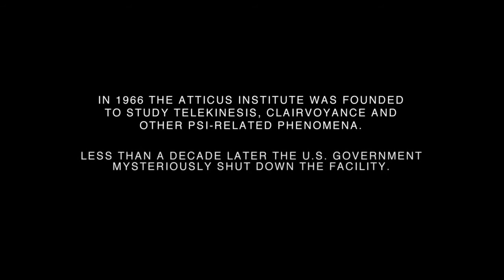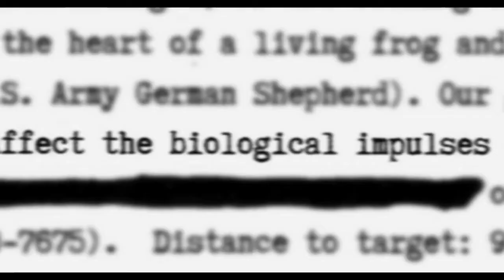Институт Аттикус / The Atticus Institute - трейлер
Трейлер хоррора "Институт Аттикус", от создателей "Проклятие Аннабель", об исследовательском центре, где в 70-х ставили эксперименты над людьми со сверхъестественными способностями.

За рубежом премьера фильма состоялась 20 января 2015 года, остаётся ждать пока картина дойдет и до нас.